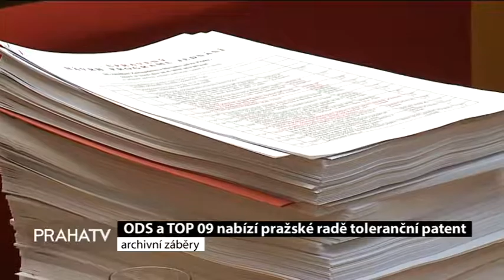ODS a TOP 09 nabízí pražské radě Toleranční patent